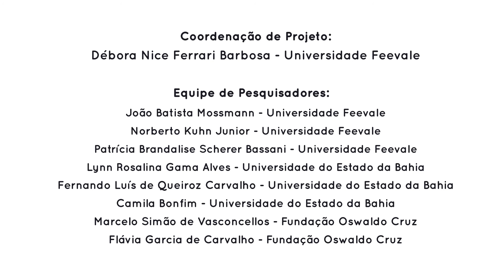Educa+Saúde - Teaser | LOA - Universidade Feevale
O jogo Educa+Saúde, para web e smartphones, é uma produção que mistura inovação na área da saúde com interface dos jogos digitais, voltado para os profissionais da saúde e professores do Ensino Fundamental e sociedade civil, e centrado na conscientização sobre o diagnóstico precoce do câncer infantil e reconhecimento de sintomas.

Entre os objetivos do projeto "Jogos e Saúde", está desenvolver um jogo educativo para web e smartphones, voltado para os profissionais da saúde e professores do Ensino Fundamental e sociedade civil, centrado na conscientização sobre o diagnóstico precoce do câncer. Nesse jogo, é abordado a temática do câncer infantil, focando na prevenção e cuidado para auxiliar profissionais saúde e professores no reconhecimento de possíveis sintomas de um câncer infantil.

Com a narrativa do jogo contada no formato de história visual (ou “Visual Novel”), o jogo passa por duas jornadas distintas, cada uma relacionada aos dois tipos de câncer infantil mais frequentes no Brasil: Leucemia e Sistema Nervoso Central, respectivamente. O jogador acompanha na primeira jornada o dia a dia de uma escola e de profissionais da saúde como Agentes Comunitários de Saúde e médicos de Unidades Básicas de Saúde, apresentando no cotidiano destes profissionais os sinais mais comuns que podem acender um alerta sobre a possibilidade dessa enfermidade nas crianças. Já a segunda jornada é focada exclusivamente nos profissionais de saúde, enquanto demonstra o cotidiano de uma família que tem uma criança acometida de câncer no Sistema Nervoso Central.